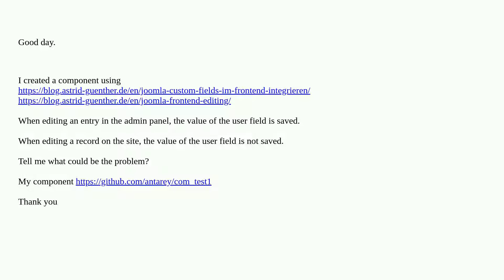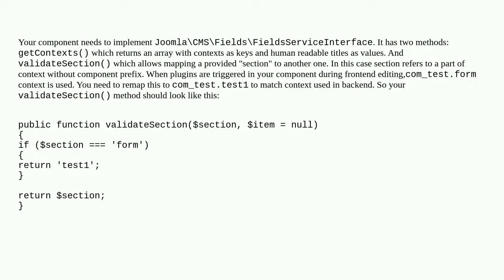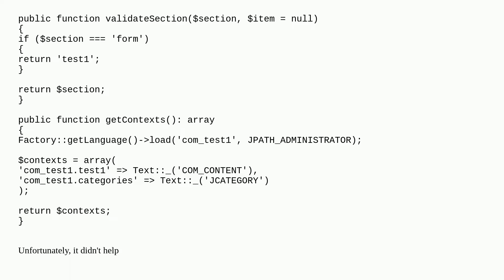Joomla: Joomla 4 component and custom field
Joomla 4 component and custom field

A special thanks goes out to the awesome community

  component joomla-4